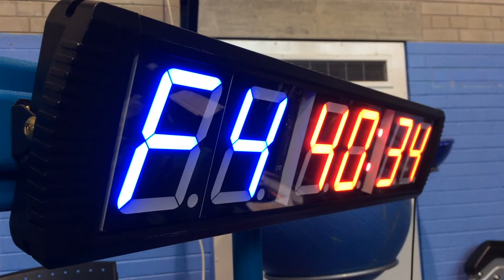Maghaberry Prison Duathalon with Duncan Slater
Following his first visit to Maghaberry Prison last summer, Duncan Slater, an Afghanistan veteran and double amputee, arranged to return to Maghaberry to participate in a fundraising Dualathon with some of the prisoners.